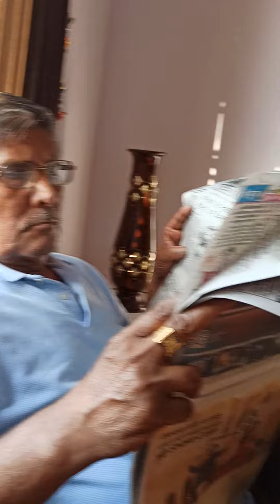Totu ki Train 🚂🚋🚃🚋🚃🚋🚃